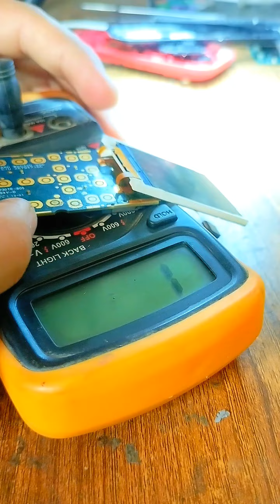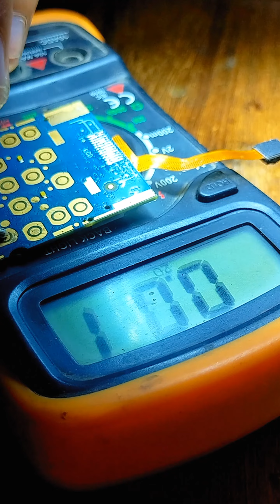পানিতে পড়া মোবাইল রিপেয়ারিং করার উপায় প্রফেশনাল টিপস এবং ট্রিকস 4k Video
✔️কি ভাবে Oppo/Vivo মোবাইল পাওয়ার বাটন চাপলে ফাস্ট লোগো দেখিয়ে অফ হয়ে যায় সমস্যা সমাধান করবেন

✔️যে কোন চায়না ডেড কিপ্যাড মোবাইল কিভাবে মেরামত করবেন,how to repair any china dead keypad mobile

✔️How to collect paid files of China Mobile absolutely free, কি ভাবে চায়না মোবাইলের পেইড ফাইল সগ্রহ করুন একদম ফ্রি তে

✔️বাটন মোবাইল ওভার রিডিং শর্ট ,চার্জ থাকে না/How to repair Button mobile over reading short, no charge

✔️china mobile only power key working,চায়না মোবাইল শুধুমাত্র পাওয়ার কী কাজ করে সব কীপ্যাড কাজ করে না

✔️মোবাইল চার্জ দিলে চার্জারের led বন্ধ হয়ে যায়, মোবাইল চার্জ দিলে চার্জার এর আলো নিভে যায়